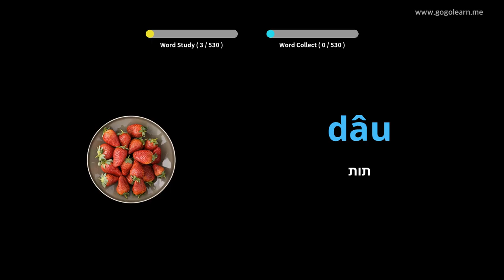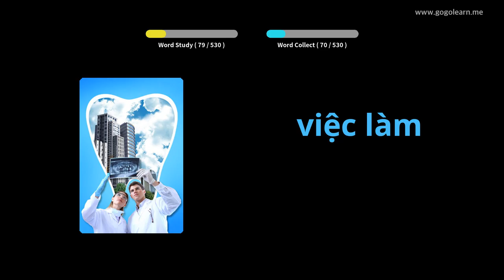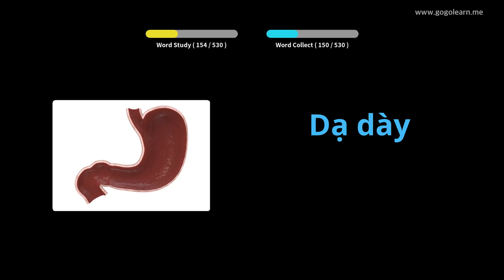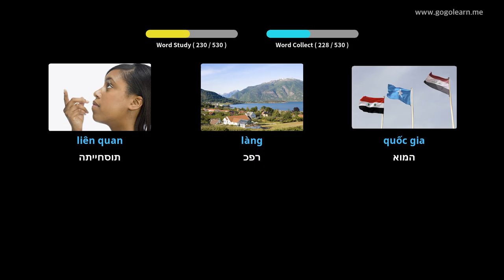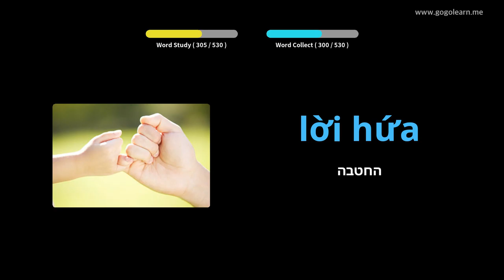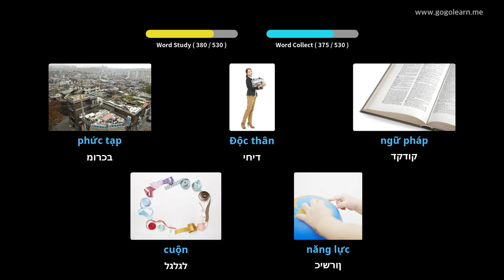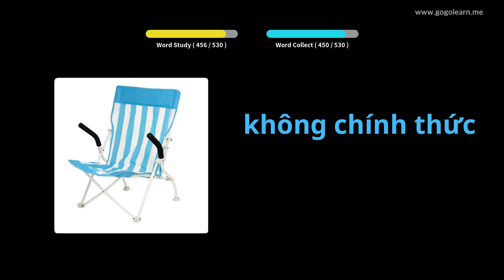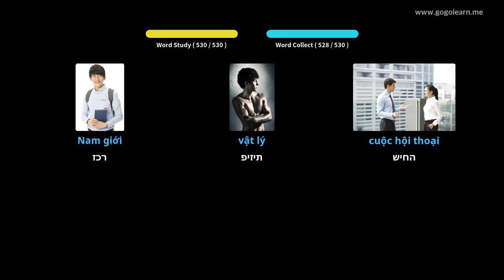Shkolla e Mesme Themelore Vokabulare Vietnameze | Golearn